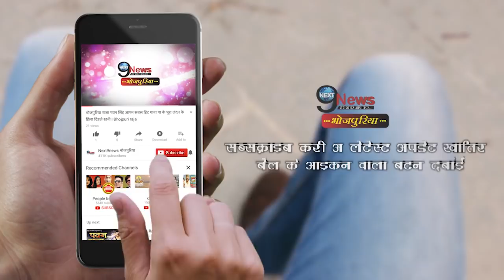पवन और खेसारी की दुश्मनी पर पहली बार बोले निरहुआ, जमकर निकाला गुस्सा | Nirahua Angry